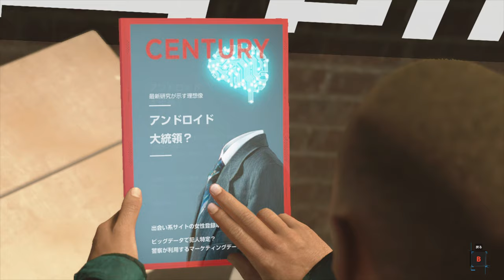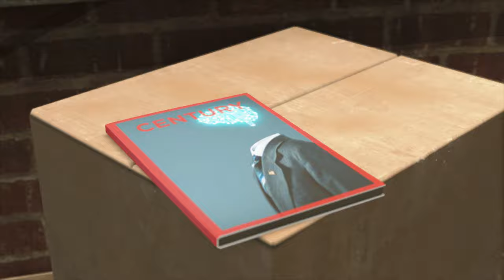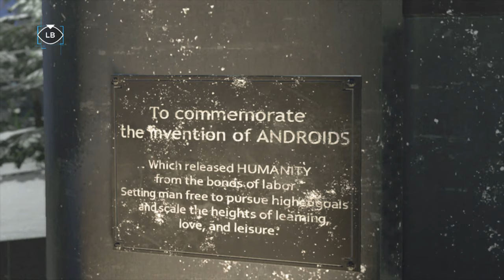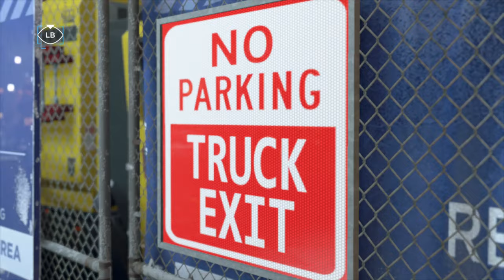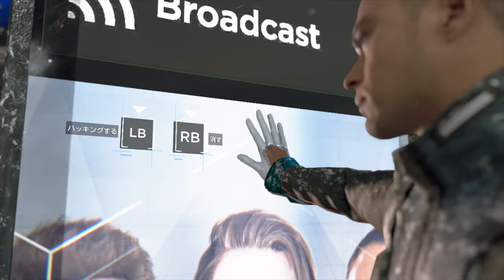【Detroit: Become Human】忖度なし！街を破壊し、アンドロイドを開放せよ！PART２５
今回は徹底して人間たちへ宣戦布告。
アンドロイドの立場に立てば、遠慮などしていられない。